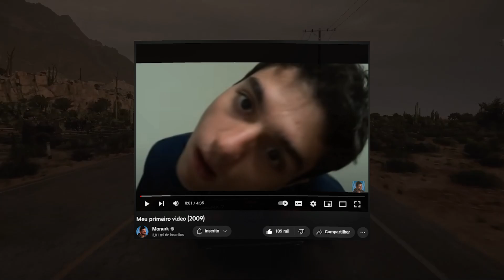COMO O MONARK FICOU ASSIM?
Nesse vídeo eu falo sobre como o monark ficou nesse estado atual... mas também falo sobre: